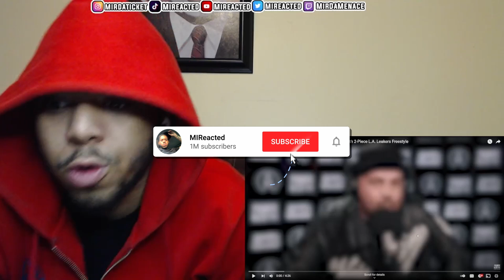DaBaby Spazzes Over Gunna’s “Pushin P” L.A. Leakers Freestyle REACTION!!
IM MOST ACTIVE ON INSTAGRAM